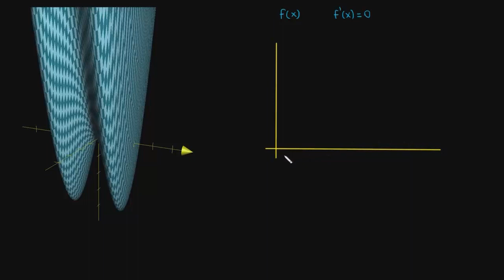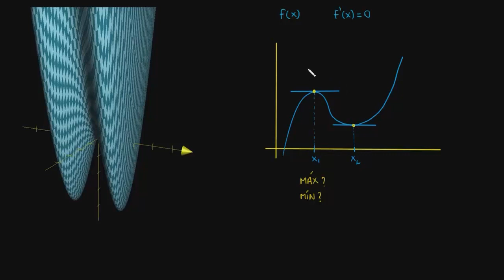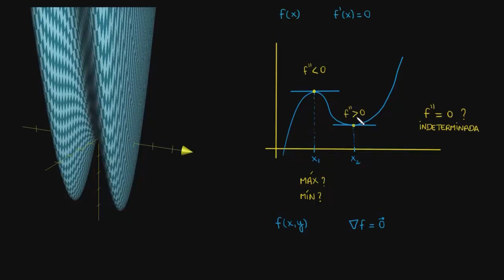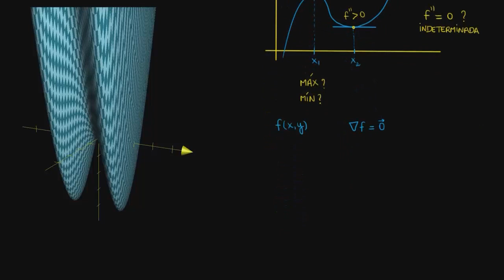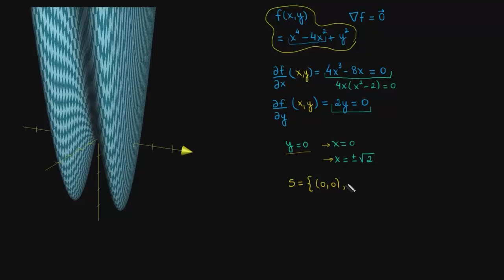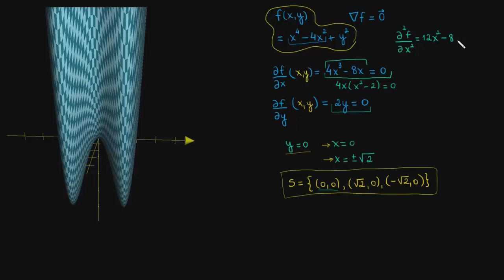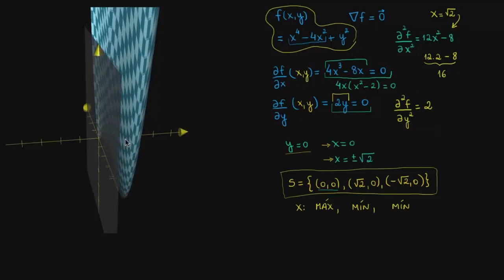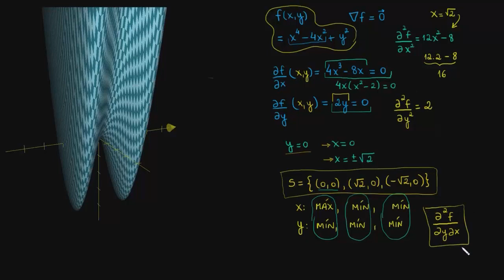Treine para o teste da segunda derivada parcial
Nessa aula mostramos que algumas funções apresentam pontos extremos que não são máximos e nem mínimos, mas sim o que chamamos de pontos de sela.